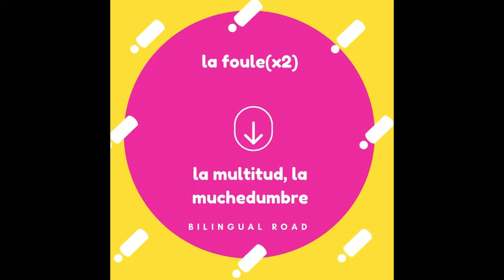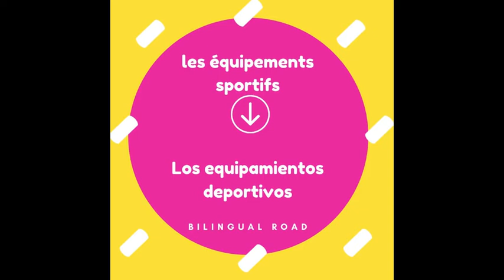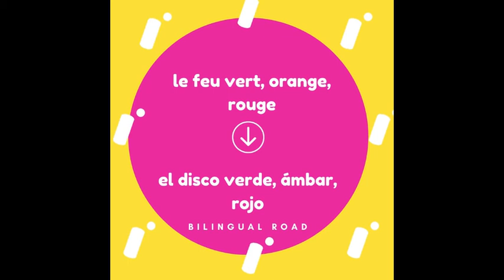LE VOCABULAIRE ESPAGNOL FACILE : LA VILLE || apprendre le vocabulaire espagnol dans la ville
Vocabulaire espagnol sur la ville